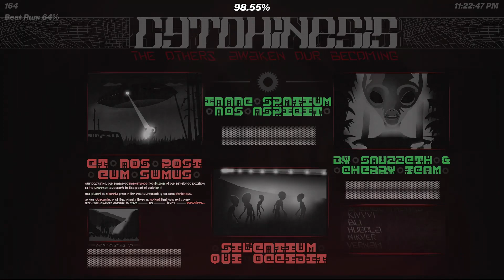cytokinesis 100% by CherryTeam and more (Extreme Demon) | Geometry Dash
89th Extreme Demon

Original Completion Date: 2023/11/20

| Info |
Level name: cytokinesis
Attempts: 2,694
Enjoyment: 3/10
Worst fail: 68%
Current placement: Legacy
Personal placement: Legacy
Hardest part: balanced

Thumbnail by @ItzNanCho